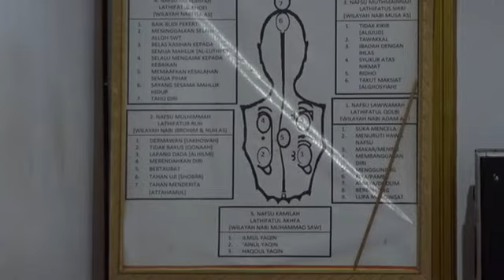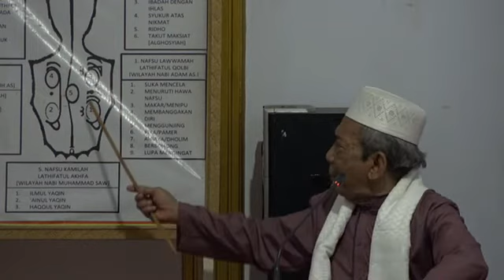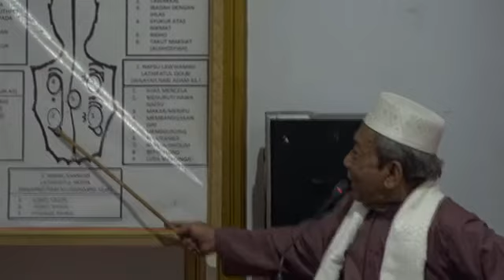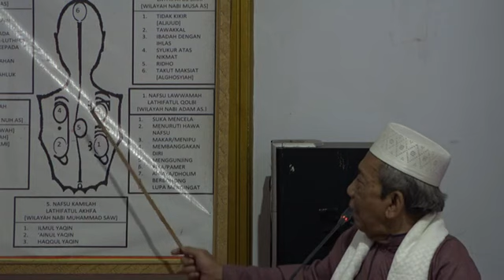45.M.100422. Managib Minggu Legi di Ponpes Miftahul Jannah ( YAMATIN 2 ) Bedug,Pangkah.